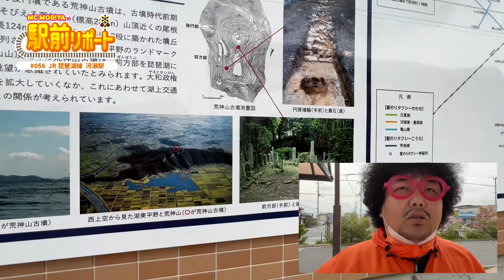滋賀県 駅前リポート#56 JR琵琶湖線 河瀬駅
2022年4月21日(木)
JR琵琶湖線 河瀬駅

体重100kgバツイチ子持ちMC MORIYAです！
滋賀県彦根市にあるJR琵琶湖線 河瀬駅から駅前リポートをお届けしまーす。

エフエム滋賀e-radio 77.0MHz
毎週 月〜木曜日 7:30-13:00
Style!内「MC MORIYAの駅前リポート」放送中